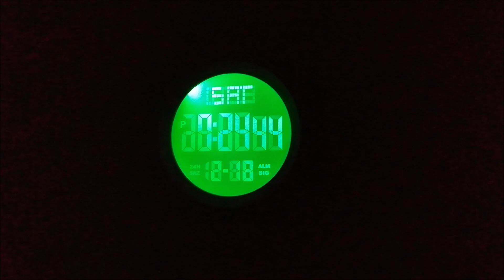Marca China con Buenos Comentarios en Paginas? Reloj SKMEI 1257 | RESEÑA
Llego la reseña de estos relojes SKMEI que poco a poco tienen mas presencia en diferentes paises y paginas de compra en linea.

👉 Puedes apoyar al canal y destacar tú comentario con una donación en el Icono 🤍 "SÚPER GRACIAS" debajo de cada video, todo se destinara a la creación de más contenido. ⌚ ¡GRACIAS! 👍

👍 Aquí puedes apoyar el canal (Donaciones) todo se destinara a la creación de mas contenido. ¡GRACIAS!

Si eres de España deseas Amazon Prime prueba 30 días y aprovechar envió sin costo y promociones hazlo desde aquí 👍

Si eres de Estados Unidos (EE.UU.) deseas Amazon Prime prueba 30 días y aprovechar envió sin costo y promociones hazlo desde aquí 👍